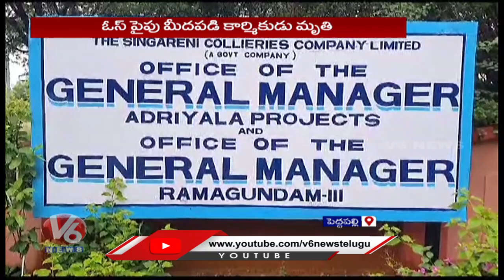Coal Mine Worker Demise Due To Negligence Of Safety Precautions | Peddapally | V6 News